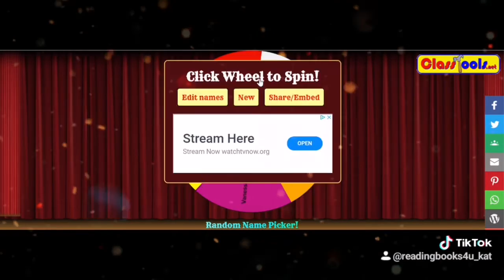Book Giveaway Winner Announced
Books: LaDonna's Easter in Paris & LaDonna Plays Hoops

LaDonna Plays Hoops
by Kimberly A. Gordon Biddle
illustrated by Heath Gray